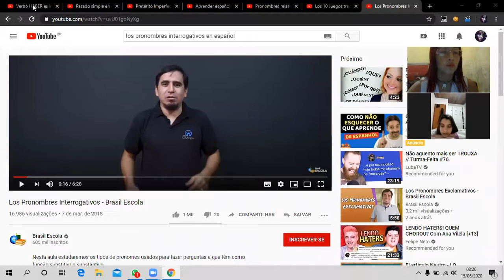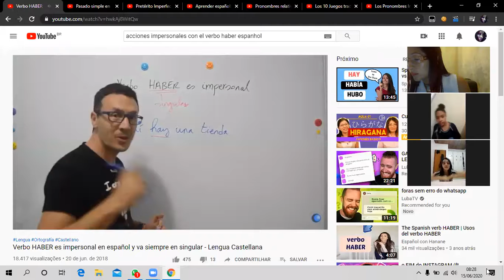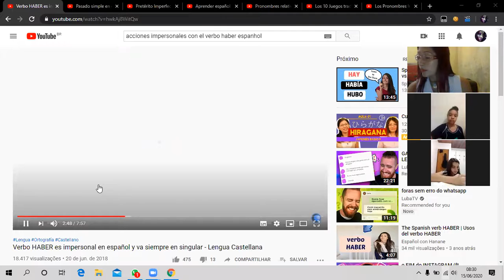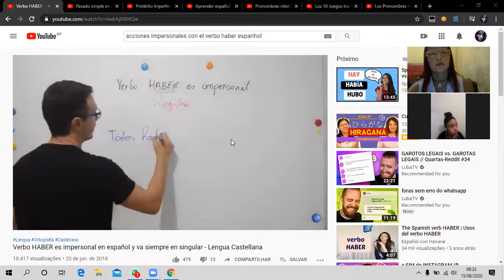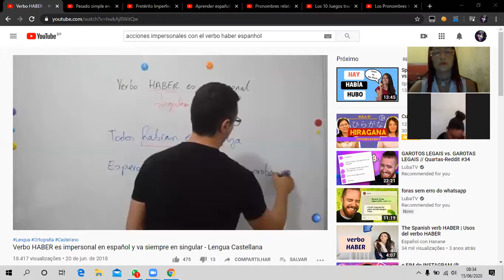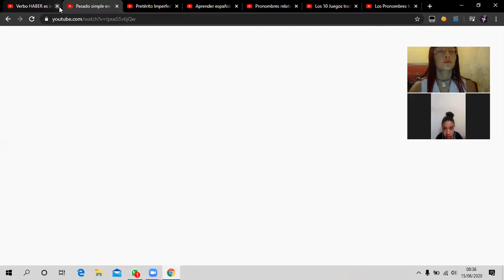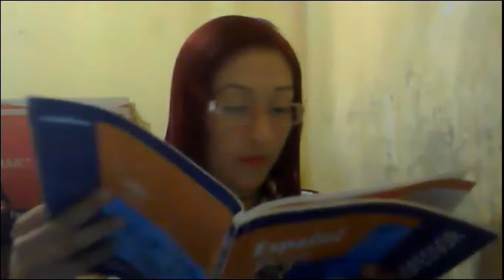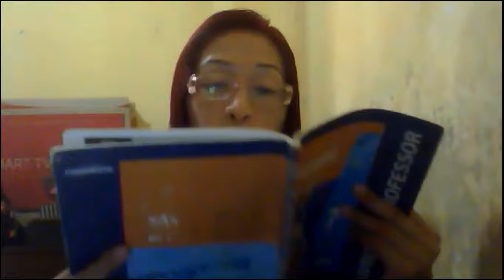7ºA 15 06 ESPANHOL